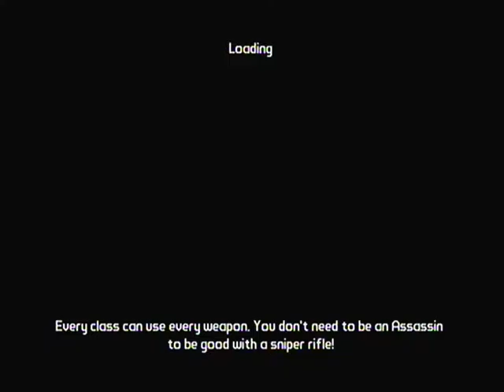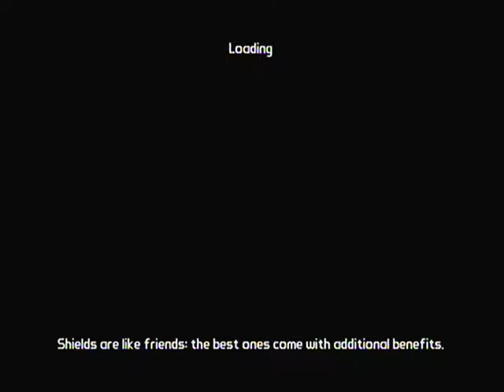borderlands 2 maya level 1 to OP 8 part 1 new beginnings